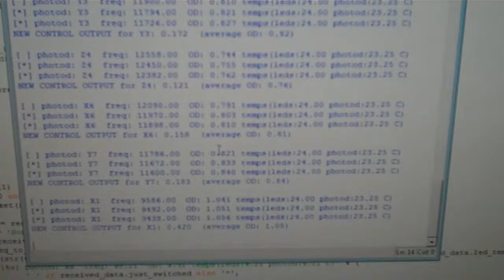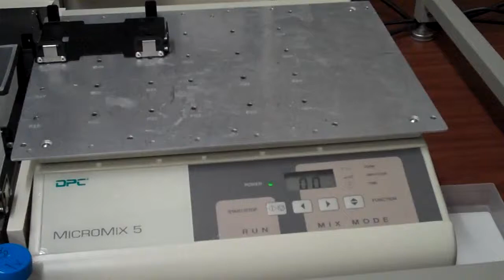EE 449 Final Project - Turbidostat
The final project for our EE 449 class at the University of Washington in Seattle, WA.  We created a turbidostat, which is a device that can read a plate of 24 different wells containing concentrations of bacteria.  The turbidostat measures the optical density of the wells by shining an LED through the wells (@ 600nm) and reading a frequency with the photodiodes on the other side.